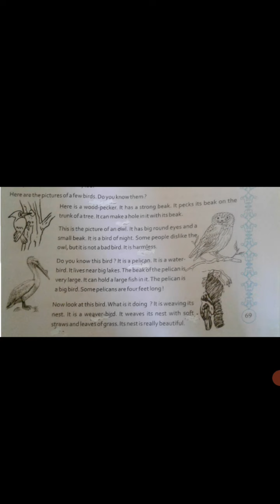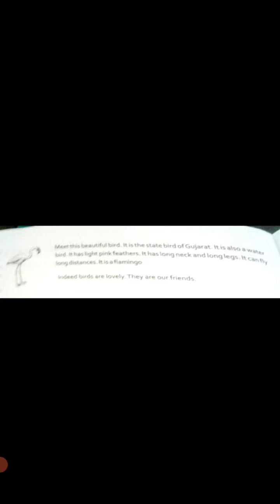ધોરણ ૬ અંગ્રેજી LRM પાઠ ૨ સેમ ૨